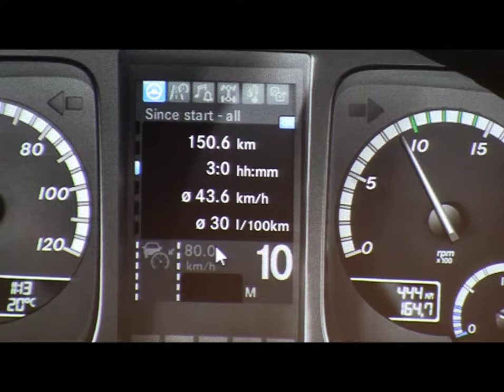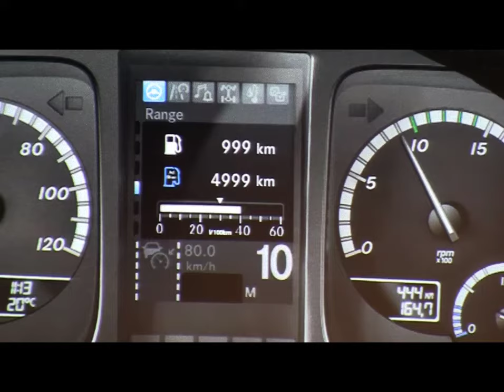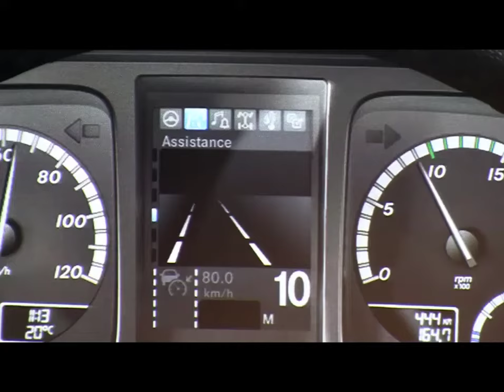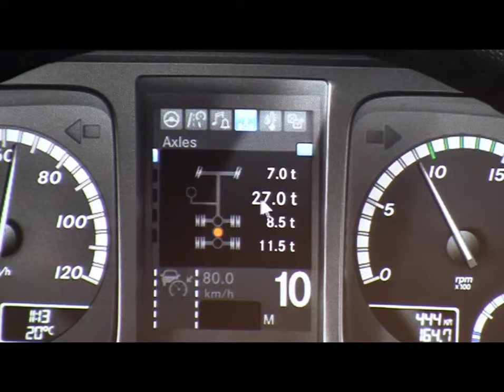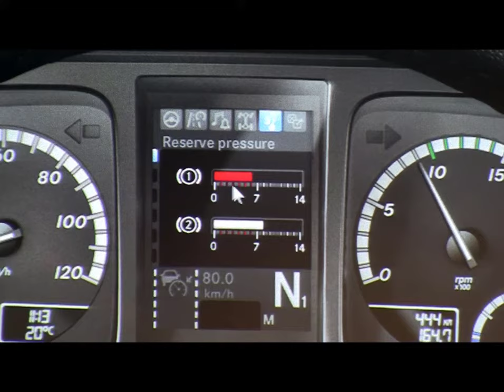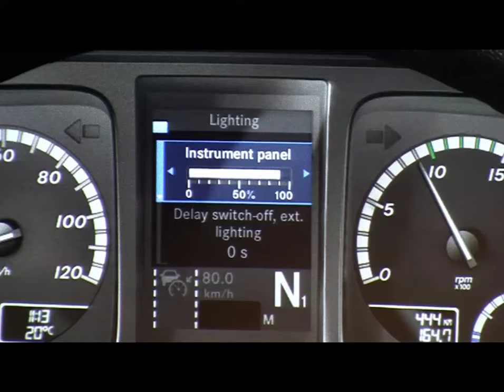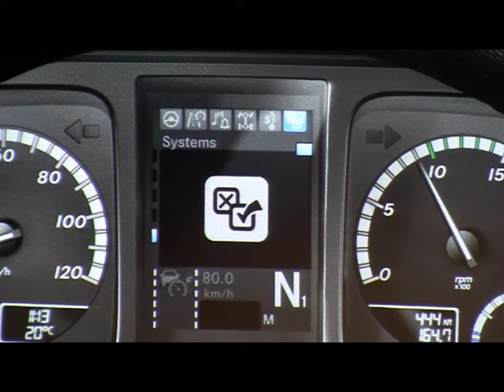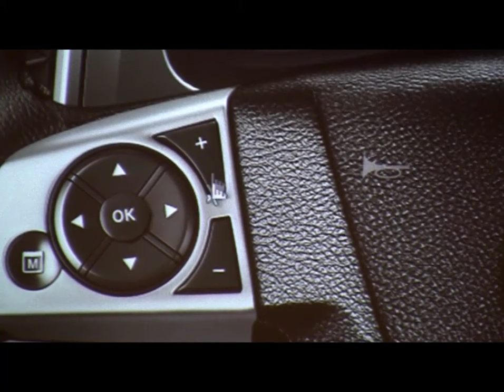شرح شاشة اكتروس ام بي4 Actros MP4 INS Dashboard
اكتروس ام بي 4 تختلف تماما عن الموديلات السابقة من شاحنات مرسيدس

لذلك تم عمل هذ الفيديو لتوضيح كيفية التعامل مع شاشة العدادت INS فى اكتروس أم بي 4
و ذلك من خلال زراير طارة الدركسيون (عجلة القيادة)
يوجد فى طارة الدركسيون مجموعتين من الزراير
سنتحدث اليوم عن استخدام المجموعة فى الجانب الشمال
و التى من خلالها نستطيع الدخول على صفحات الشاشة
تحتوى الشاشة على 6 أبواب أو صفحات رئيسية و تحت كل منها
صفحات فرعية
و من خلال هذه الصفحات نتعرف على كل البيانات و المعلومات الخاصة بالشاحنة
على سبيل المثال :
عداد سرعة الشاحنة - عداد سرعه المحرك r.p.m - عداد تانك السولار - عداد تانك الأدبلو (عدادات عادية و بنسميها امبير )
و هناك الصفحات الرقمية أو ديجيتال و تعرض على سبيل المثال :
معدل استهلاك السولار فى الرحلة - معدل استهلاك الأدبلو - تعرض اللغات المتاحة للشاشة و الاختيار بينها - معرفة حمولة كل محور -درجة لزوجة الزيوت المختلفة المناسبة للشاحنة - التحكم فى إضاءة الشاشة -تشغيل الكاميرا الخلفية -. و حاجات تانية كتير
اتفرج على الفيديو للآخر عشان تعرف كل حاجه عن التحكم فى الشاشة!!